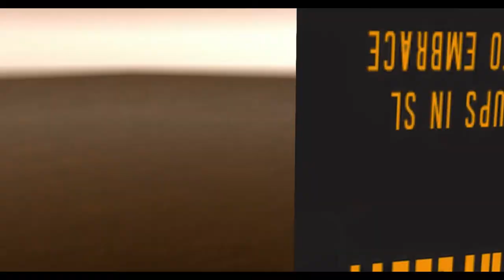Sci Fi Con 13 Booth Spotlight: United Federation Federation Starfleet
Hello everyone! With further coverage of the Sci Fi Convention in Second Life, we take a closer look at the United Federation Starfleet (UFS) group. A dedicated Star Trek community and Roleplay group within Second Life. Join us for a complete interview below!